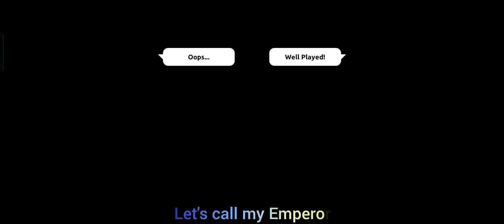Good Player of Arena Part - 8 || ZOINK || Shadow Fight Arena